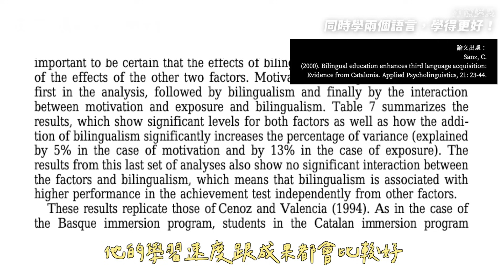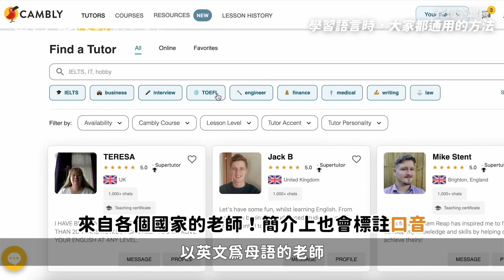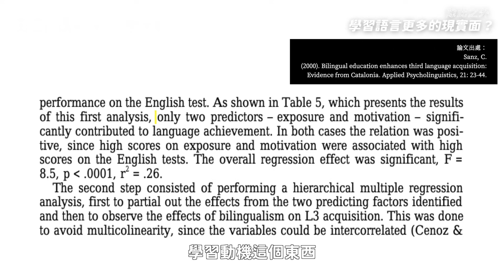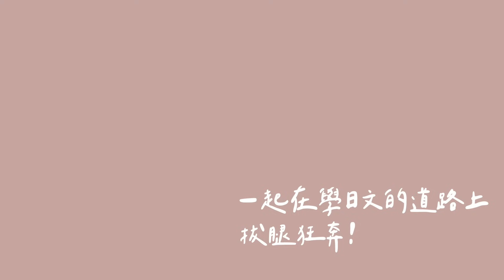你應該同時學兩個語言嗎？所有語言通用的學習方法｜講日文的台灣女生 Tiffany蒂芬泥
💛芬泥觀眾專屬的Cambly優惠和外師1對1測評來囉💛

推薦碼「TFJ2023」，只要台幣$29元
除了有30分鐘1對1外師測評之外，額外加贈15分鐘及年卡直接半價！
一節課不到200台幣課程外師統統隨心選~
我的Cambly推薦碼「TFJ2023」

蒂芬泥的日文課
線上文法課「換成日文腦，輕鬆打好從0到N3日文基礎」：

◇講日文的台灣女生◇

00:12 可以同時學兩種語言嗎？
01:11 常見迷思：語言會不會彼此干擾？
02:53 打破迷思：同時學兩個與言，學得更好！
05:43 學語言時，大家都通用的方法
08:55 找真正的母語者
12:31 語言「技能化」之後會發生什麼好事？
15:45 學習語言更多的現實面？
19:01 結語